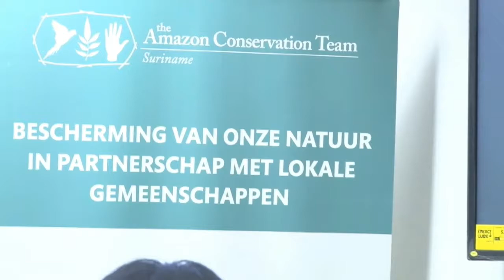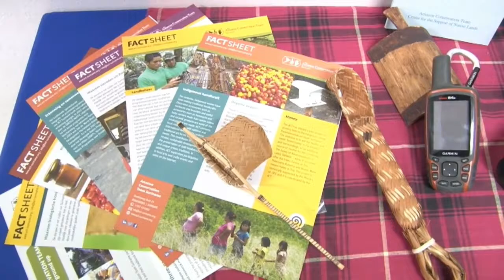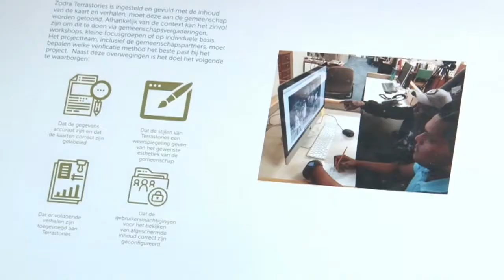29 11 2019 Amazon Condervation Team sluit tweedaagse workshop af